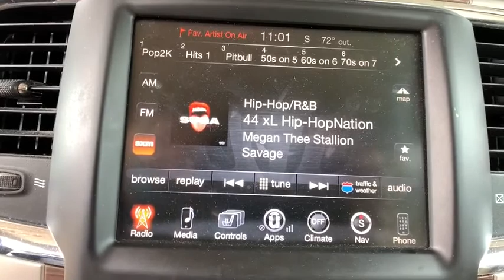2015 Ram 1500 Boulder, Longmont, Broomfield, Louisville, Denver, CO 15758A1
Brilliant Black Crystal Pearlcoat Used 2015 Ram 1500 available in Boulder, Colorado at Valley Dodge. Servicing the Longmont, Broomfield, Louisville, Denver, CO area.

Boulder Dodge
2100 30th St

GVWR: 6 900 LBS,QUICK ORDER PACKAGE 26H LARAMIE  -inc: Engine: 5.7L V8 HEMI MDS VVT  Transmission: 8-Speed Automatic 8HP70  GVWR: 6 900 lbs,LT FROST BEIGE/BROWN  LEATHER TRIMMED BUCKET SEATS  -inc: Bucket Seats  Full Length Floor Console  Heated Second Row Seats  Full Length Upgraded Floor Console,CONVENIENCE GROUP  -inc: Keyless Go  Remote Proximity Keyless Entry  Auto High Beam Headlamp Control  Rain Sensitive Windshield Wipers,MONOTONE PAINT,TIRES: P275/60R20 OWL AS,32 GALLON FUEL TANK,BRILLIANT BLACK CRYSTAL PEARLCOAT,ENGINE: 5.7L V8 HEMI MDS VVT,RADIO: UCONNECT 8.4AN AM/FM/SXM/HD/BT/NAV  -inc: Uconnect Access 1 Year Trial  HD Radio  1 Yr  Trial (Registration Required)  5-Year SiriusXM Travel Link Service  GPS Navigation  5-Year SiriusXM Traffic Service  SiriusXM Travel Link  1 Year Sirius Travel Link Service  SIRIUSXM Traffic  1 Year Sirius Real Time Traffic Service,REMOTE START SYSTEM,WHEELS: 20 X 9 CHROME CLAD ALUMINUM  (STD),3.21 REAR AXLE RATIO  (STD),TRANSMISSION: 8-SPEED AUTOMATIC 8HP70,Four Wheel Drive,Tow Hitch,Power Steering,ABS,4-Wheel Disc Brakes,Brake Assist,Chrome Wheels,Tires - Front All-Season,Tires - Rear All-Season,Wheel Locks,Conventional Spare Tire,Heated Mirrors,Power Mirror(s),Integrated Turn Signal Mirrors,Power Folding Mirrors,Intermittent Wipers,Variable Speed Intermittent Wipers,Privacy Glass,Power Door Locks,Automatic Headlights,Fog Lamps,AM/FM Stereo,Satellite Radio,MP3 Player,Bluetooth Connection,Telematics,Auxiliary Audio Input,WiFi Hotspot,Smart Device Integration,Requires Subscription,Premium Sound System,Steering Wheel Audio Controls,Premium Sound System,Satellite Radio,Requires Subscription,Bluetooth Connection,Satellite Radio,Requires Subscription,Heated Front Seat(s),Cooled Front Seat(s),Heated Front Seat(s),Power Driver Seat,Power Passenger Seat,Driver Adjustable Lumbar,Passenger Adjustable Lumbar,Seat Memory,Adjustable Steering Wheel,Trip Computer,Power Windows,Pass-Through Rear Seat,Rear Bench Seat,Leather Steering Wheel,Heated Steering Wheel,Keyless Entry,Power Door Locks,Universal Garage Door Opener,Cruise Control,Climate Control,Multi-Zone A/C,A/C,Woodgrain Interior Trim,Power Driver Seat,Power Passenger Seat,Leather Seats,Heated Front Seat(s),Driver Adjustable Lumbar,Passenger Adjustable Lumbar,Cooled Front Seat(s),Auto-Dimming Rearview Mirror,Driver Vanity Mirror,Passenger Vanity Mirror,Driver Illuminated Vanity Mirror,Passenger Illuminated Visor Mirror,Floor Mats,Mirror Memory,WiFi Hotspot,Smart Device Integration,Adjustable Pedals,Power Door Locks,Power Windows,Trip Computer,Engine Immobilizer,Security System,Traction Control,Stability Control,Traction Control,Front Side Air Bag,Tire Pressure Monitor,Driver Air Bag,Passenger Air Bag,Passenger Air Bag Sensor,Front Head Air Bag,Rear Head Air Bag,Child Safety Locks,Back-Up Camera